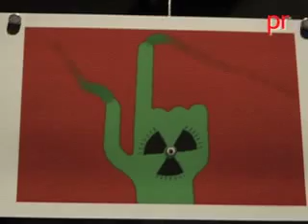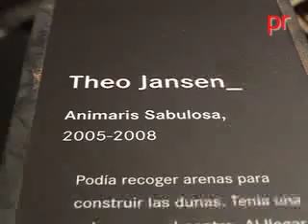EXPOSICIÓN MAQUINAS Y ALMAS